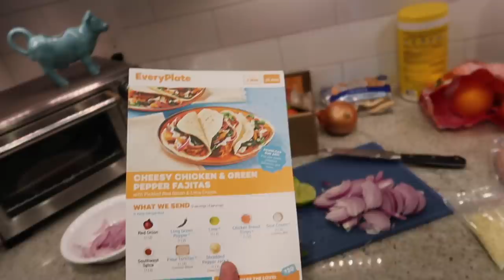I've Stepped Into Adulthood!